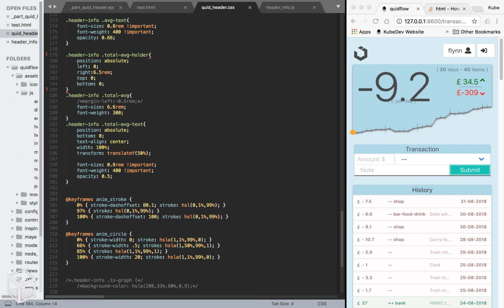Day 87 to becoming a web developer!